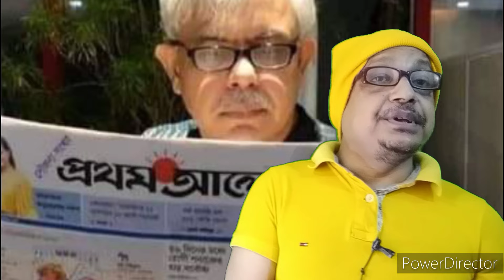শবনম বুবলির কারণেই শাকিব খানের প্রশংসা? আরজে কিবরিয়া কঠিন প্রশ্ন করল অপু বিশ্বাসকে!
City Movement Vlog Dhaka